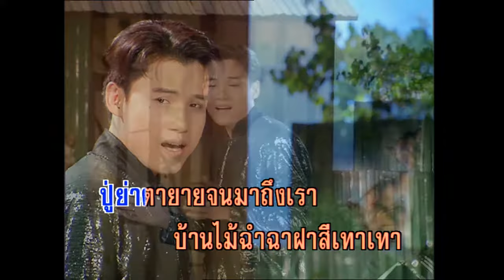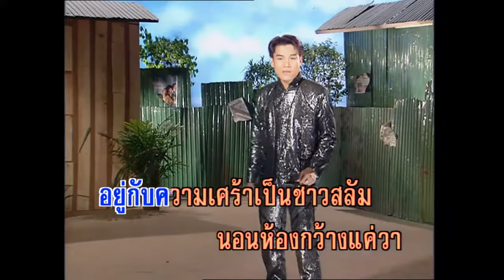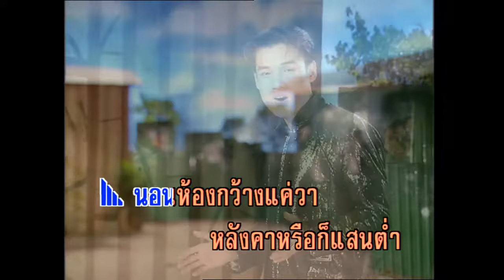สลัมขาดรัก - รุ่ง สุริยา (KARAOKE)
เพลง สลัมขาดรัก
บ้านน้อยซอยนี้เขาเรียกสลัม
คนที่มีกรรม พักพาอาศัย
ย่านนี้แถวนี้ ผู้ดีทั่วไป
เขาต่างหลีกไป ให้ไกลจากเขา
บ้านน้อยหลังนี้คือที่อาศัย
ปู่ย่าตายาย จนมาถึงเรา
บ้านไม้ฉำฉา ฝาสีเทาๆ
อยู่กับความเศร้า เป็นชาวสลัม
นอน.ห้องกว้างแค่วา
หลังคา หรือก็แสนต่ำ
มุ้งหมอน ที่นอนดำๆ
สมกับที่คำ เขาเรียกสลัมรูหนู.
บ้านน้อยหลังนี้อยู่ที่ก้นซอย
ยังหวังเฝ้าคอย สาวมาชื่นชู
ยังขาดแม่บ้าน นงคราญโฉมตรู
ใครจะเอ็นดู คนอยู่สลัม